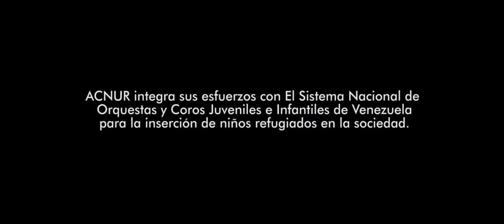Notes of Hope - El Sistema Youth Orchestra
Jhon is ten years old. He and his family were born in Meta, Colombia. His childhood back in his home town could not be described as one of joy. When Jhon was only four, his father went missing for a while.They fled to Venezuela, to a small rural town.

Thanks to the agreement among UNHCR and Fundamusical, Jhon and his little brother Sebastian of six, joined the town children orchestra. Jhon is learning to play oboe, and Sebastian, the violin. He explains how this experience has changed their lives and how it could transform the lives of many other refugee children.

Jhon tiene diez años. Él y su familia nacieron en Meta, Colombia. Las memorias de su niñez en su pueblo natal no pueden describirse como alegres. Cuando Jhon tenía apenas cuatro años, su padre desapareció por un tiempo. Ellos tuvieron que huir hacia Venezuela, hacia una pequeña aldea rural. Gracias al acuerdo entre ACNUR y Fundamusical, Jhon y su pequeño hermano Sebastian de seis, ingresaron a la orquesta infantil del pueblo. Jhon está aprendiendo oboe y Sebastian, violín. Él relata cómo su experiencia ha cambiado sus vidas y cómo puede transformar la vida de muchos otros niños refugiados.